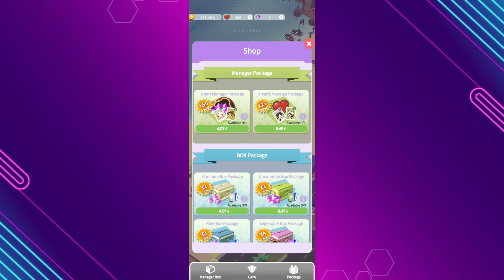The Cat Fishing Village Gameplay (Android/IOS)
Hello👋 I hope you have a great day today in this video we are going to play  The Cat Fishing Village

Information about games :
Have you ever imagined yourself going to a village of cute cats?
Here is the game that will satisfy your cute imagination
A small fishing village where only cats live.
You will see incredible scenes there.
Cats sweating hard for the prosperity of the city...
But customers are very unhappy because they cannot buy as many fish as they want.
Please take care of the village so that the cats can stay happy there

Download the games:
📲 Android